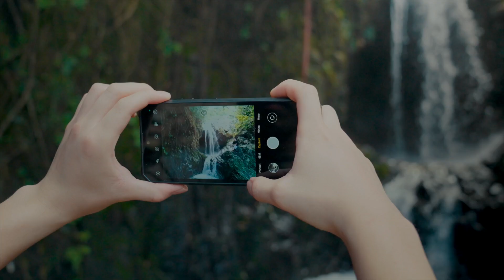Oukitel WP28 S IP68/IP69K Rugged Phone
SKU：MPH7609

Thanks!